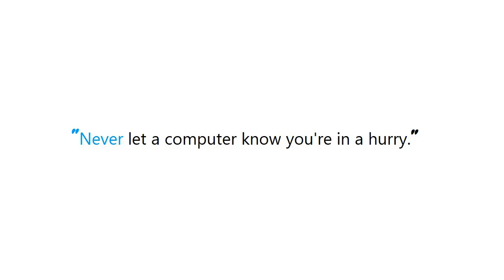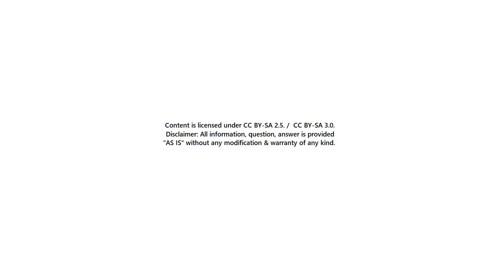How to allow for iOS status bar and iPhone X notch in Xamarin.Forms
Guide : [ How to allow for iOS status bar and iPhone X notch in Xamarin.Forms ]